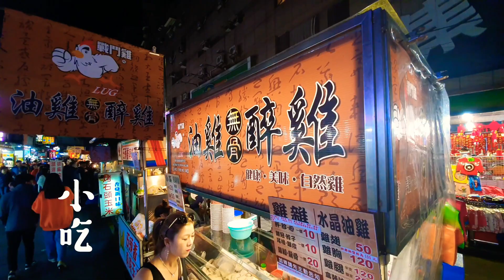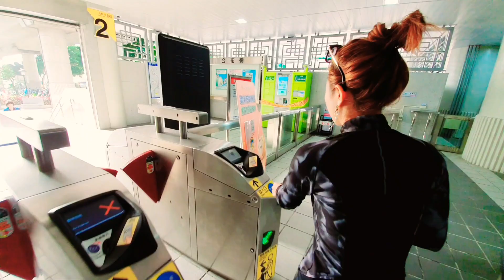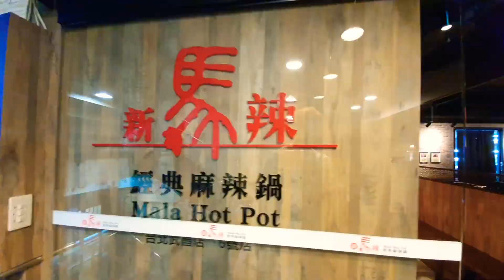대만여행추천/Taiwan travel recommendation🇰🇷✈️➡️🇹🇼⁉️😮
안녕하세요. 제주에 살고 있는 두 아이의 엄마 입니다.  제주에서 가장  가까운 대만하고 제주를 자주 소개해 드려요 ..특별하거나  현지인들만 가는  아이들과 함께 갈 수 있는 곳 등  구독 꼭  눌러주세요 ..

您好，今天我们要去#台湾台北市。另外，我选择台湾作为我的第一个YouTube目的地，是因为我想向那些准备在冬季靠近济州岛且环境干净的冬季旅行的人推荐台湾。您正在观看的视频是2020年1月的视频。
Hello. Today we're going to Taipei City, Taipei City.In addition, I chose Taiwan as my first YouTube destination because I wanted to recommend Taiwan to those who are preparing to travel to Jeju Island in winter.The video you're watching is a video of January 2020.Enjoy yourself.